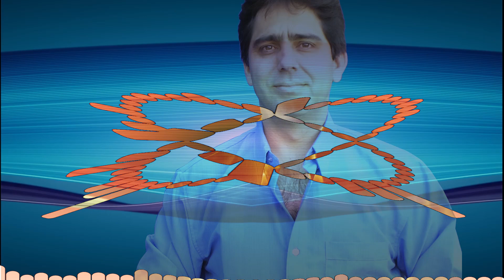Common go, go, go, go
O poeta desenrola a melodia pra cantar.
É o alquimista no cadinho de palavras faz o ouro.
Os sentimentos, como notas, começam a flutuar.
Na sinfonia das palavras, lança versos pelo ar.